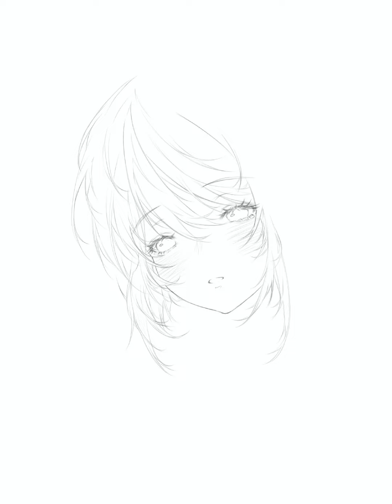[ speedpaint ] tighnari🤍 genshin impact — timelapse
Tool : procreate